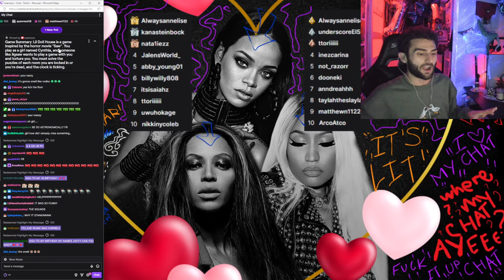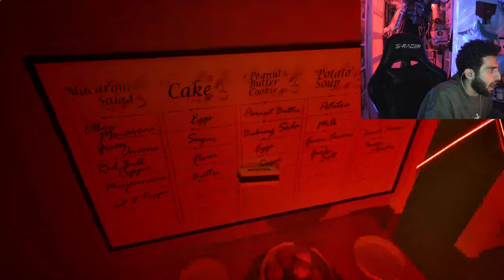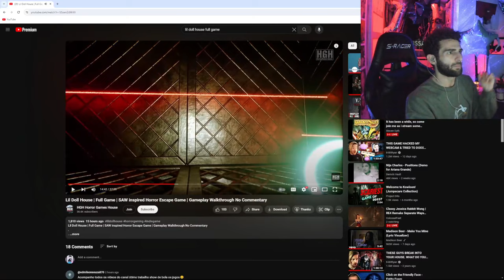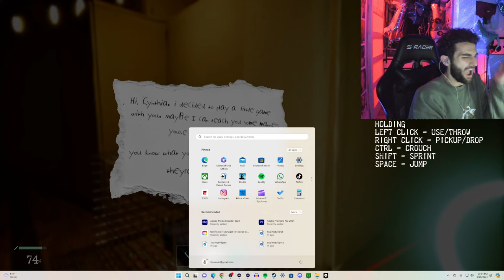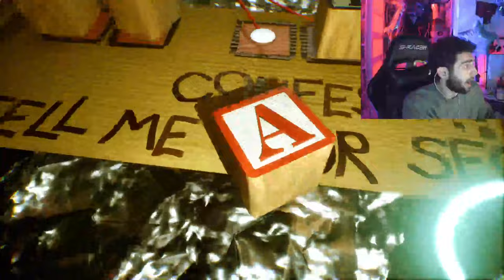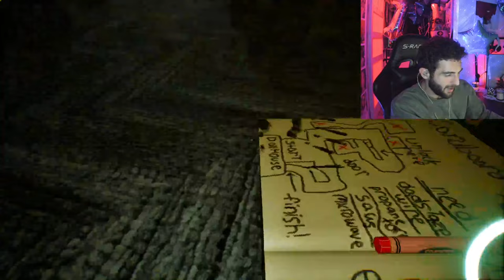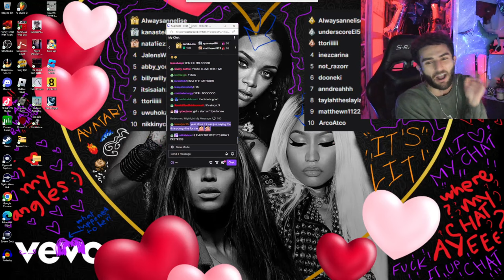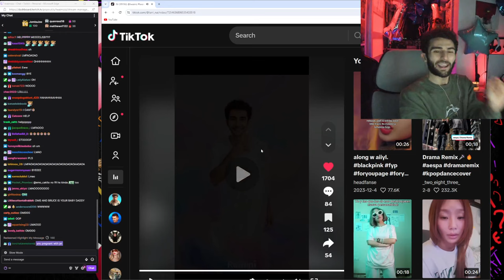LIL DOLL HOUSE: A SAW INSPIRED GAME [02-16-2024]